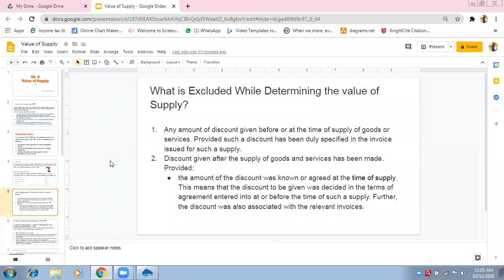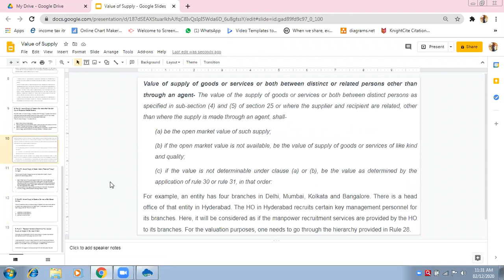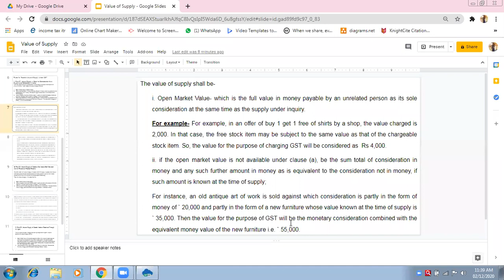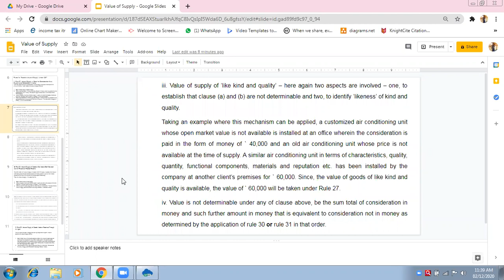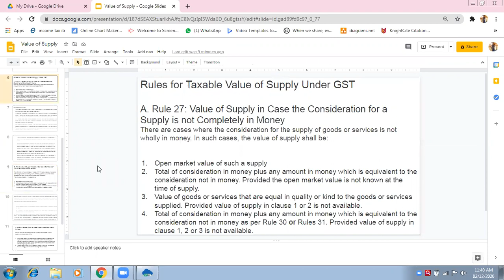2 Dec 2020 Value of Supply (2)